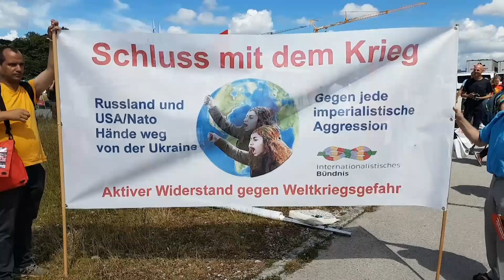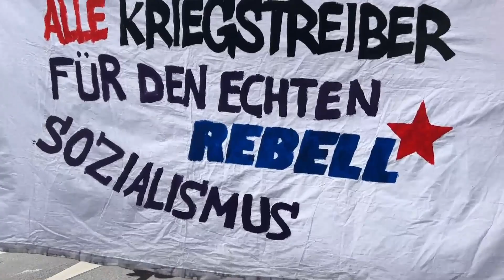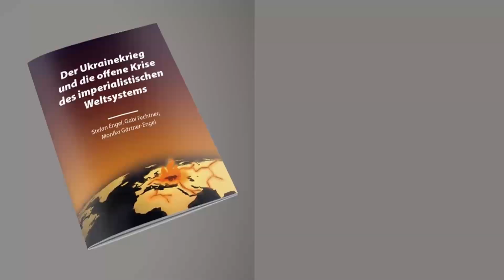Protest gegen G7 in München am Samstag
An der Demonstration in München beteiligten sich etwa 7000 Menschen

Das waren deutlich weniger als vor sieben Jahren. Aber die kämpferische Stimmung gegen die G7-Imperialisten wächst spürbar. Die Bandbreite der beteiligten Kräfte ging von Religion bis Revolution, von seichten Appellen bis zur „Internationale“.
MLPD, REBELL, das Internationalistische Bündnis und ATIK waren unübersehbar im großen antiimperialistischen und antikapitalistischen Block, der mindestens die Hälfte des Demo-Zuges umfasste.